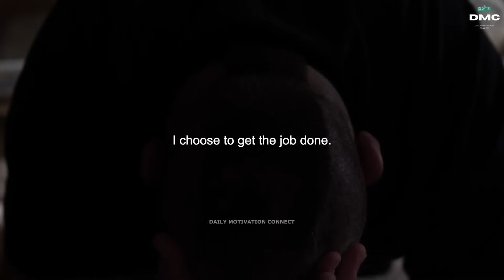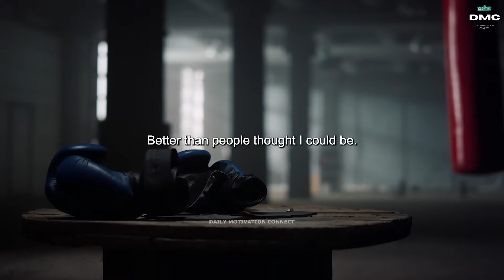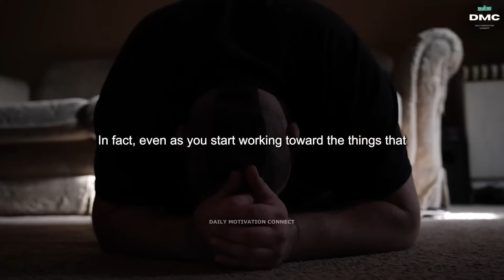Journey of the Phoenix: Rising from Ashes to Unveil Your Resilient Spirit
Embark on the powerful odyssey with 'Journey of the Phoenix: Rising from Ashes to Unveil Your Resilient Spirit.' This transformative exploration invites you to embrace the challenges, overcome adversity, and discover the strength within. Like the mythical phoenix, rise from the ashes of life's trials and unveil the resilient spirit that propels you toward a renewed sense of purpose, empowerment, and profound self-discovery."